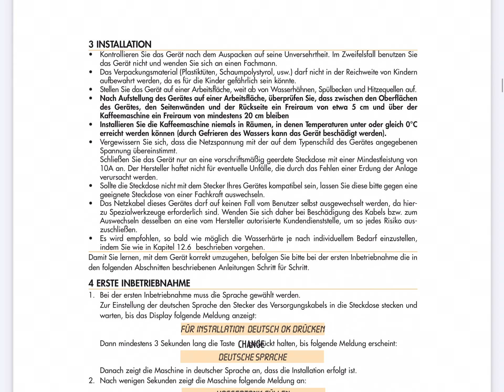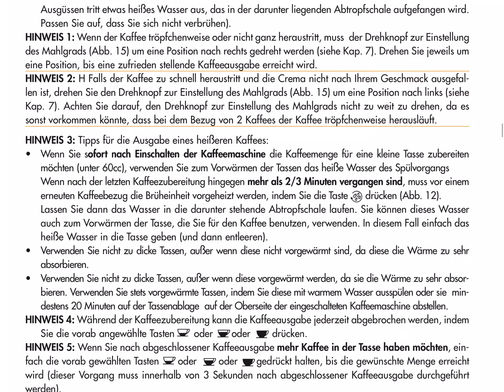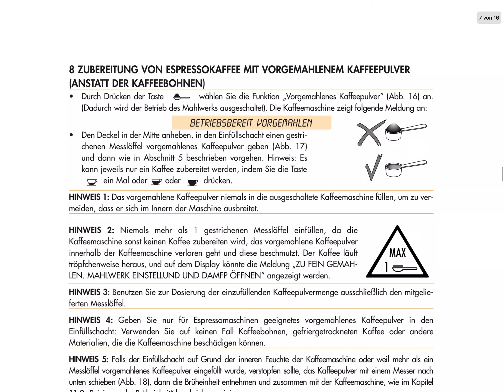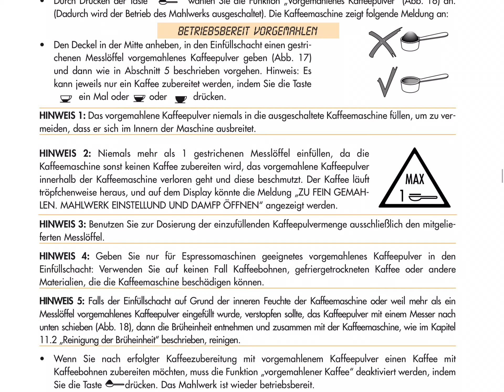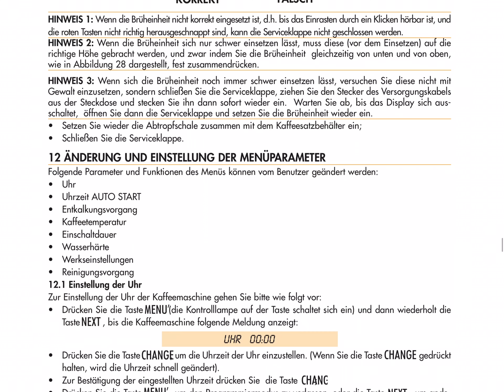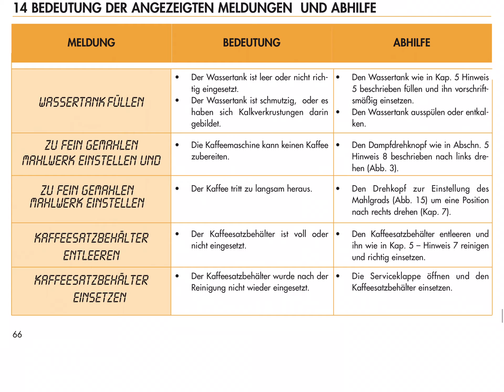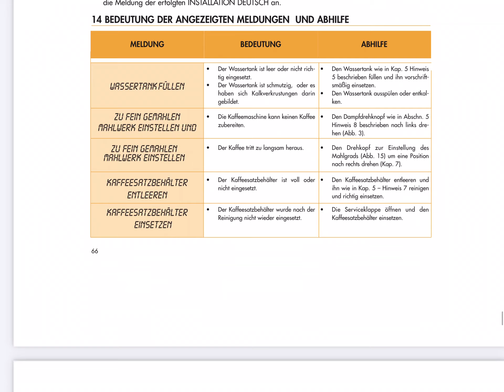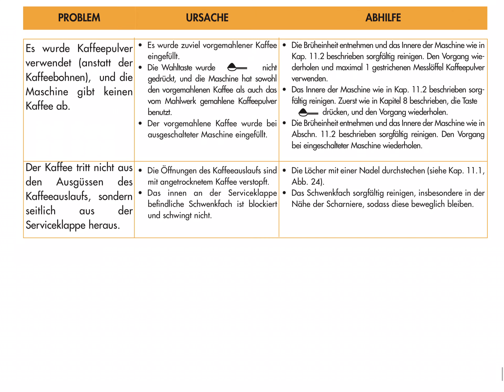Delonghi ESAM 3400 Bedienungsanleitung Handbuch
Tipps für Reparatur, Wartung oder Reinigung für eure Delonghi Kaffeemaschine gibt es für euch auch unter:
oder kommt einfach zu uns in die Werkstatt:

Atlas Multimedia
Klingsorstr,4
12167 Berlin-Steglitz